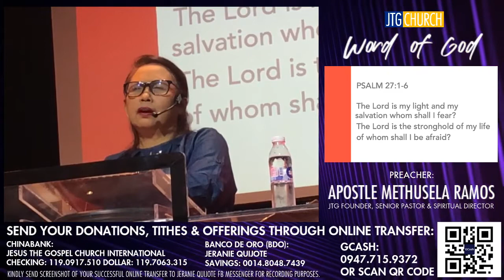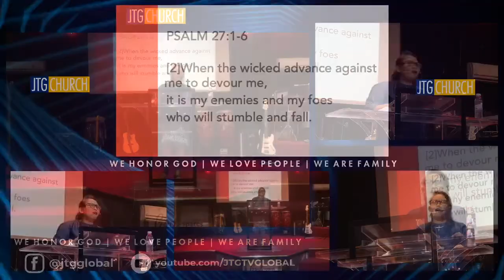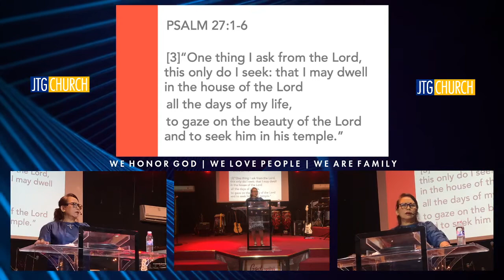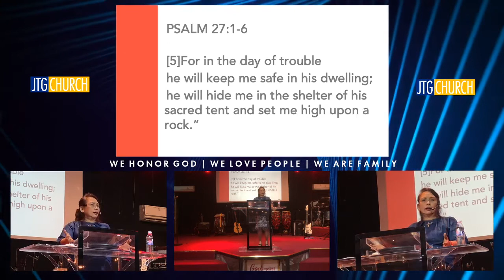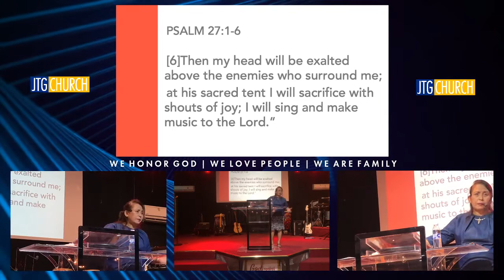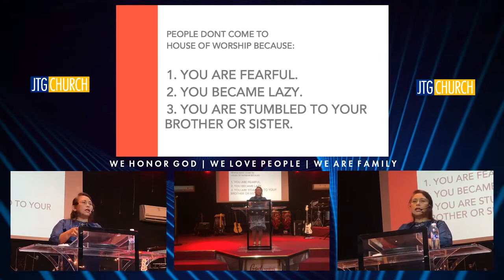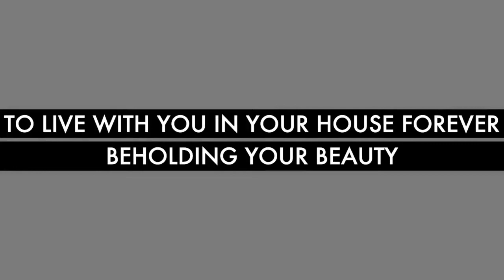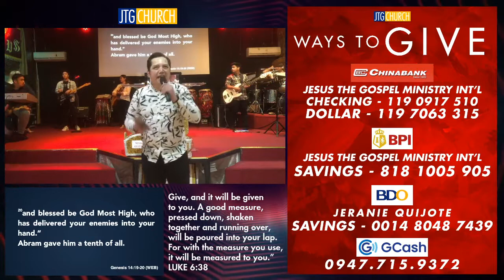JTG Sunday Celebration | House of Worship by Apostle Methusela Ramos 2020 08 30 10 19 41